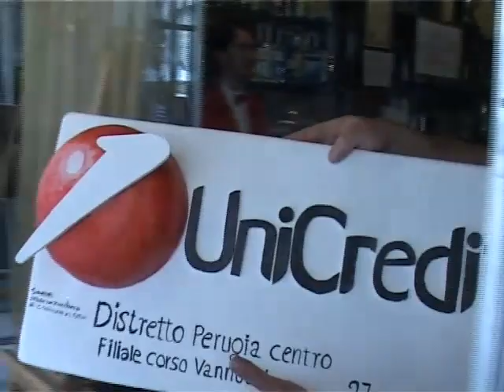La nuova sede della Unicredit inaugurata in corso Vannucci a Perugia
Istituzioni e rappresentanti politici per l'inaugurazione della nuova sede della Unicredit in corso Vannucci,a Perugia. Servizio Paky Jazz